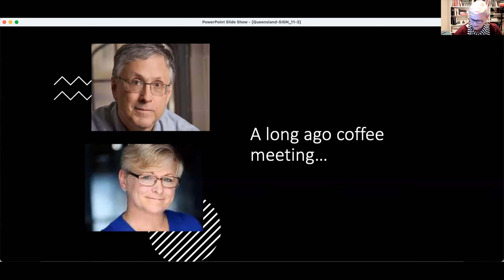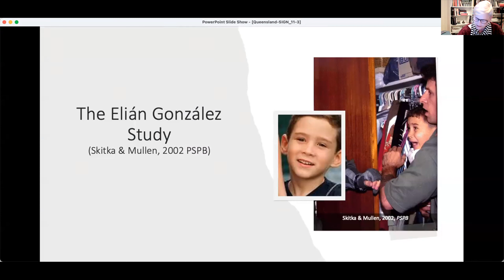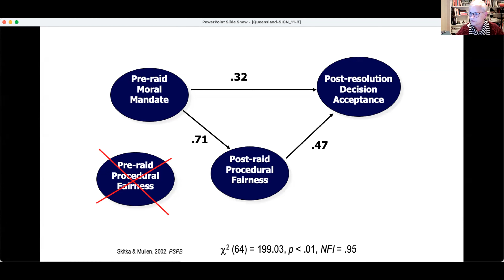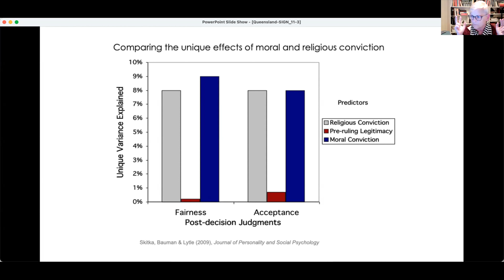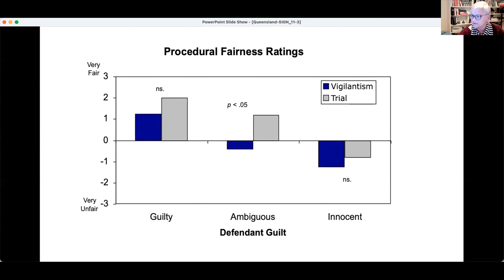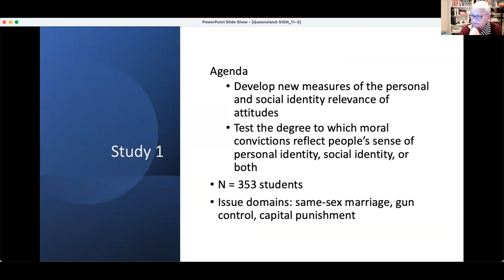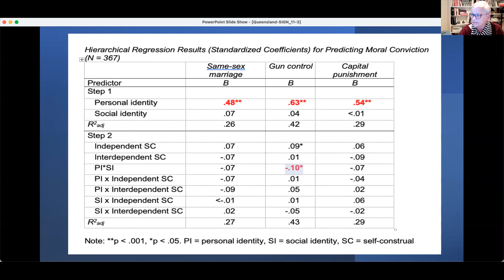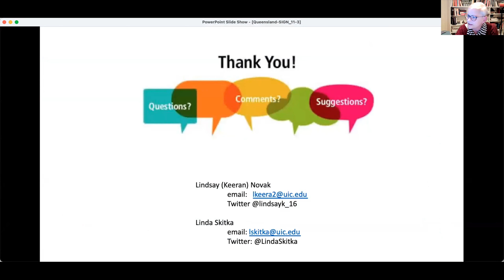Exploring whether identity expressions forms the basis of moral conviction - Prof Linda Skitka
Exploring whether identity expressions forms the basis of moral conviction - Professor Linda Skitka